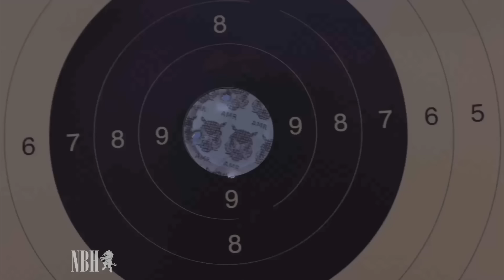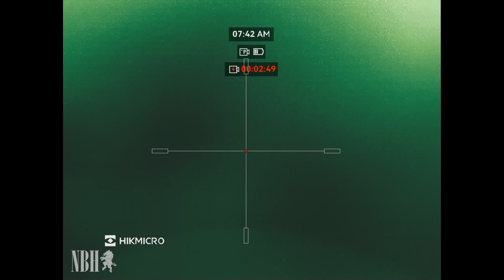SAU NAH 🐗 SAU GUT ⁉️ Wie schaff ich es auf 10m Schussdistanz 🎯 an die 3 Überläufer zu pirschen?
Mein Handgerät: HIKMICRO - Condor CQ35L
Mein Vorsatzgerät: HIKMICRO - Thunder TQ50C 3.0